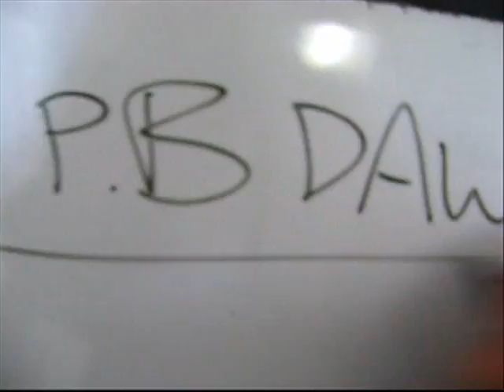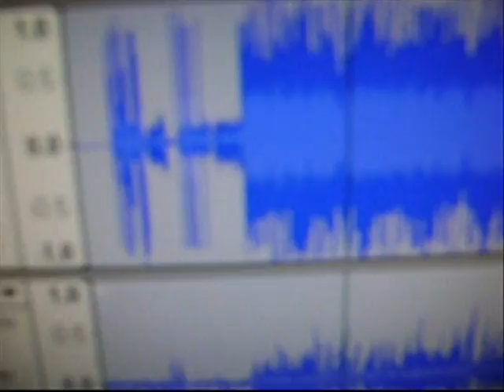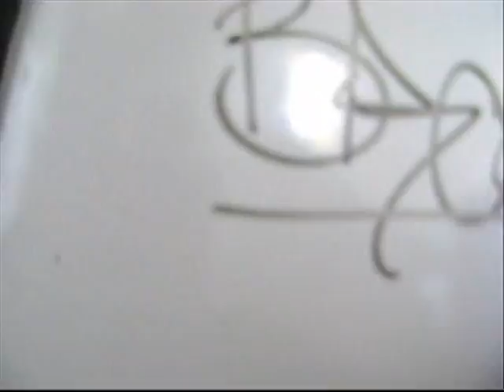Peter Brock Rap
Our english class was asked to read an autobiography and present it how we felt neccesary

i chose a RAP !